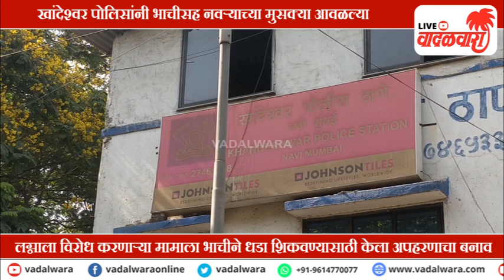लग्नाला विरोध करणाऱ्या मामाला भाचीने धडा शिकवण्यासाठी केला अपहरणाचा बनाव । Vadalwara Live